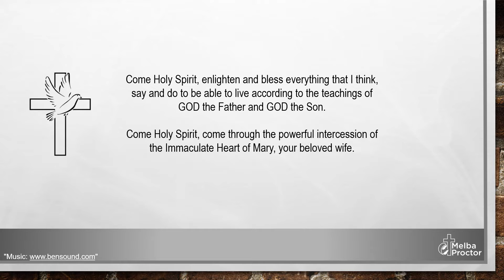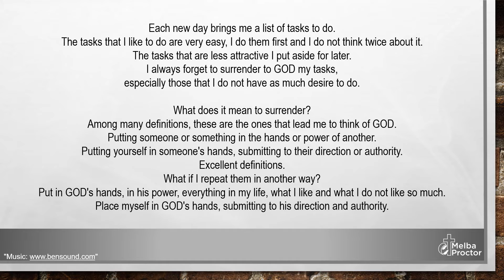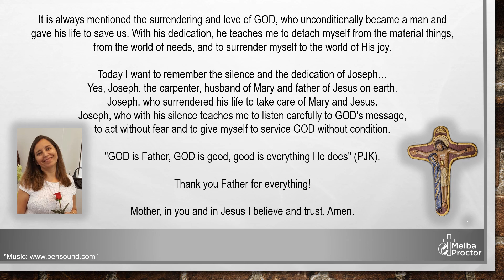Surrender - Melba Proctor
Put in GOD's hands, in his power, everything in my life, what I like and what I do not like so much.
Place myself in GOD's hands, submitting to his direction and authority.